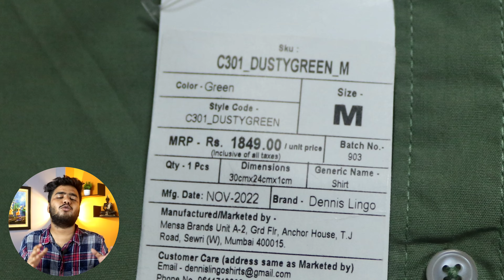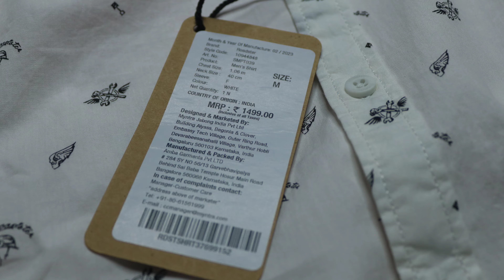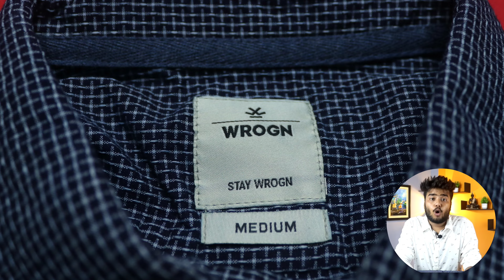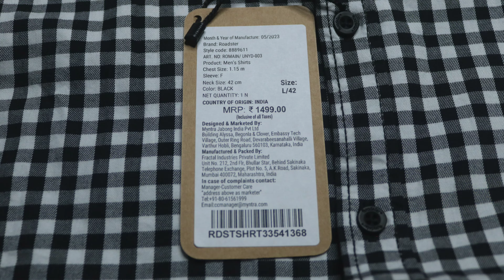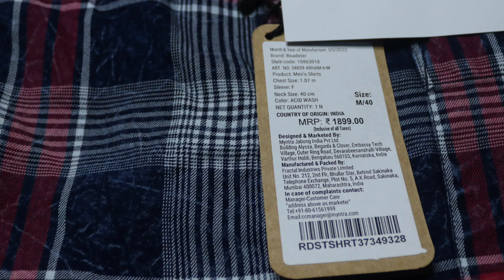Top 5 CASUAL shirt for MEN under 999 || Myntra Haul ||best casual shirts for men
Welcome to "unfold"! In today's video, we will be reviewing some of the best casual shirts for men in 2023. We have handpicked five stylish and trendy shirts for our review. From classic colors to vibrant prints, we have a variety of options to suit every man's style. So, let's dive right into the shirt review!

First up, we have the Dennis Lingo Men Olive Green Slim Fit Casual Shirt. This shirt offers a sleek and modern look with its slim fit design. The olive green color adds a touch of sophistication to any outfit. It's perfect for both casual and semi-formal occasions.

Next on our list is the Roadster Men Black & White Checked Pure Cotton Casual Sustainable Shirt. This shirt not only looks great but also promotes sustainability with its use of pure cotton fabric. The black and white checkered pattern adds a trendy and fashionable touch. We will be discussing the durability and comfort of this shirt in our review.

Moving on, we have the Roadster Men White Conversational Printed Cotton Casual Sustainable Shirt. This shirt features a unique conversational print, making it a standout piece in your wardrobe. The white color keeps it versatile, allowing you to pair it with different bottoms. We will be evaluating the quality of the print, as well as the overall design and style.

Our fourth shirt in the review is the Roadster Men Navy Blue Magenta Pink Regular Fit Checked Casual Shirt. With its navy blue base and magenta pink checks, this shirt brings a pop of color to your outfit. The regular fit ensures comfort without compromising on style.

Last but not least, we have the WROGN Navy Blue Slim Fit Checked Casual Shirt. WROGN is known for its trendy and fashionable apparel, and this shirt is no exception. The navy blue color and slim fit silhouette give it a contemporary and chic look. We will be discussing the brand's reputation, fabric quality, and the versatility of this shirt.

Whether you're looking for a black shirt, blue shirt, or printed shirts for men, this shirt review video has got you covered. We will be providing honest opinions and insights to help you make an informed decision.

Dennis Lingo Men Olive Green Slim Fit Casual Shirt on Myntra

Roadster Men Black & White Checked Pure Cotton Casual Sustainable Shirt on Myntra

Roadster Men White Conversational Printed Cotton Casual Sustainable Shirt on Myntra

Roadster Men Navy Blue Magenta Pink Regular Fit Checked Casual Shirt on Myntra